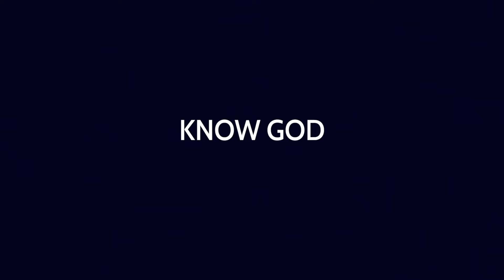Episode 42- Kevin Eshleman and Wes Siegrist